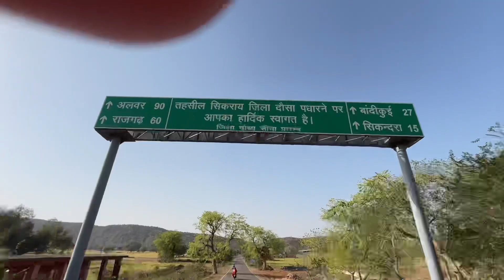Mai jaa rha hun 😅